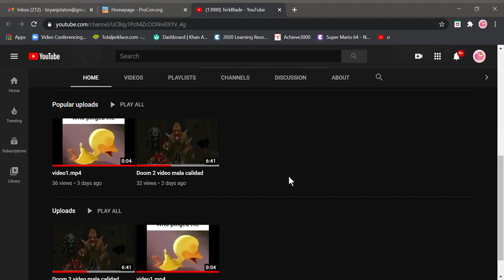hey terk when next vid